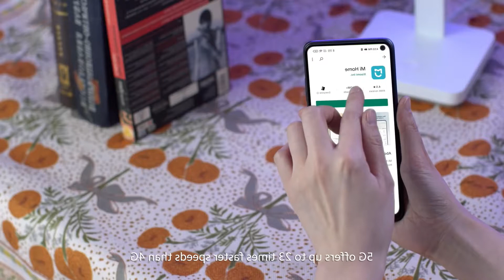Nuevo REDMI NOTE 10 5G con SANAPDRAGON 780 5G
Fue presentada este mes  la serie Redmi note 10 de forma global, de los dispositivos presentados uno de ellos era 5g, ahora a sido visto en TENAA un dispositivo similar pero con diferentes especificaciones .